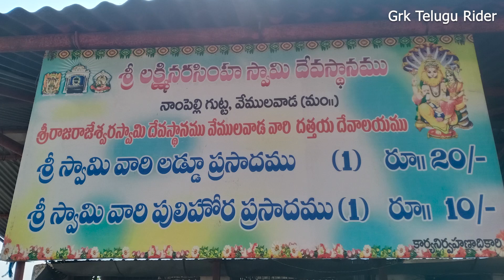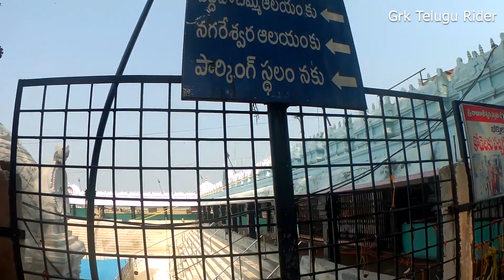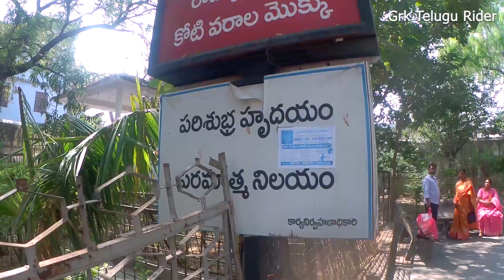Vemulawada Temple in telangana largest temple